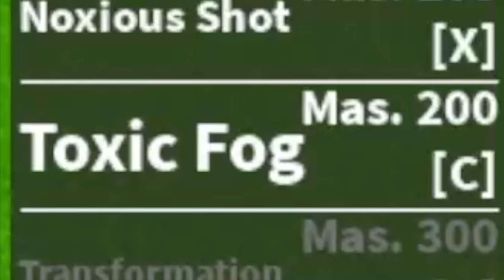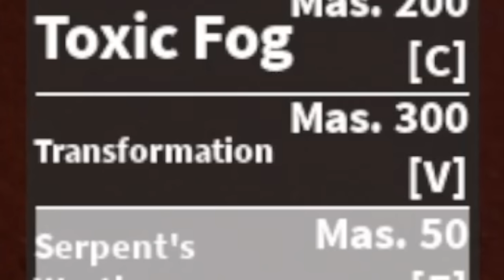Started Over As Venom User And Reached Max Level in Bloxfruits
Lvl 1 Noob Gets Venom Fruit Reaches Max Lvl in Bloxfruits